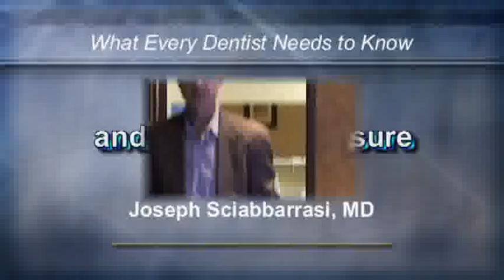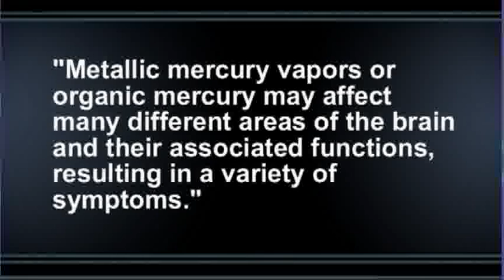All Dentists are Mercury Toxic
Dr. Joseph Sciabbarrasi explains how dentists are exposed to dangerous doses of mercury, along with studies revealing how mercury in silver amalgams can cause the symptoms of mercury toxicity.  Dr. Sciabbarrasi makes a strong case for dentists to learn safe amalgam removal.